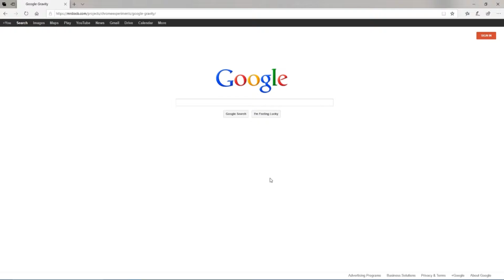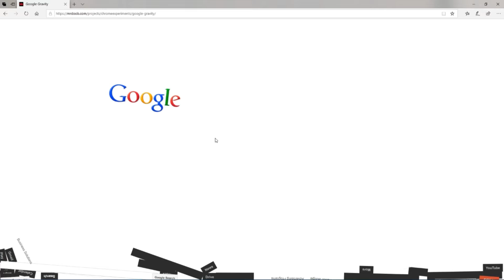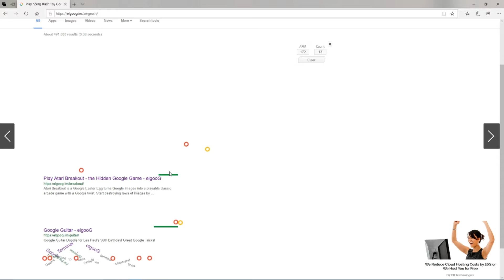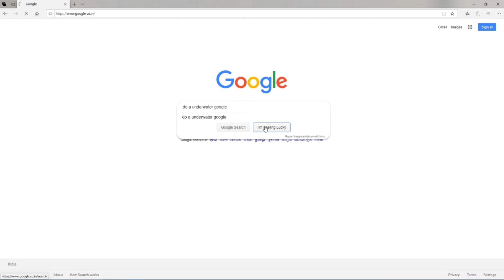Top 5 secret tricks you didn't knew about Google| Awesome Google Tricks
Hello everybody my new video is here! Sorry because I am late. I could not come up with ideas so I was not able to make any videos. But I had an idea and here is the video!